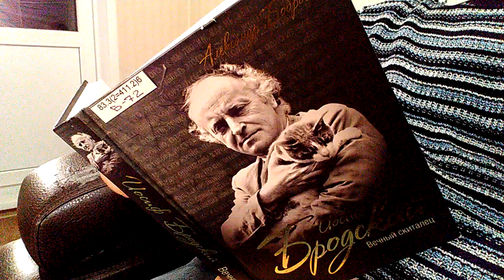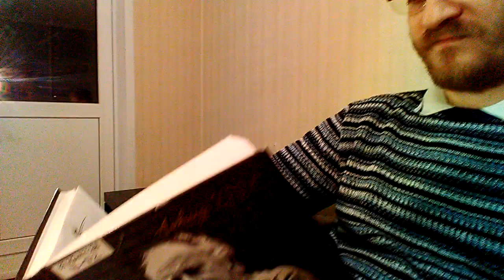Не приходи на выборы!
Автор - Александр Тарнавский

Не приходи на выборы, не совершай ошибку!
Ишь, как Кремль кличет: видно, напуган шибко!
После того как реальному конкуренту отказали в регистрации,
Нам стало неприлично участвовать в этой профанации!

Этот противоправный отказ имеет ключевое значение:
Это уже не выборы, это - переназначение!
Результат известен заранее. Они впились во власть, как пиявки,
А на нас им плевать, от нас хотят только явки.

Не будь дураком! Не бери у шулеров бюллетени!
В том, кто опять победит, ни у кого нет сомнений ни тени!
Зачем нам очередной спектакль с нашими голосами?
Им надо, чтобы мы пришли - остальное они нарисуют сами!

Лучше - информируй других о действиях беззаконных.
Не позволяй фальсифицировать, наблюдай, зови знакомых.
И если наши граждане не поведут себя робко -
Чекисты вылетят из Кремля в два счёта, как пробка!

Не приходи на участок, не навлекай на себя позора!
Не верь лжецам, не поддавайся на их уговоры!
Из наших рук право выбора воры выбили.
Не приходи на выборы! Не помогай вести страну к гибели!